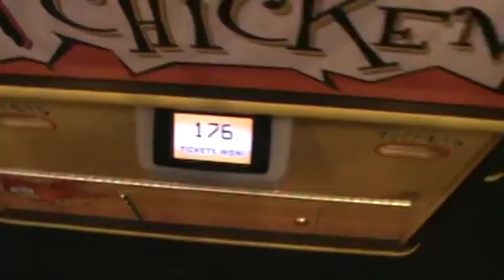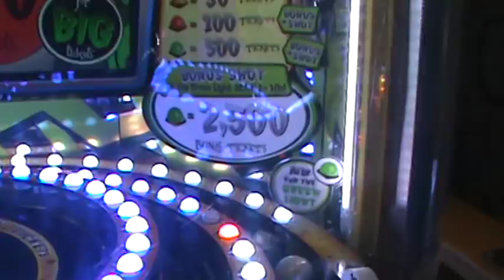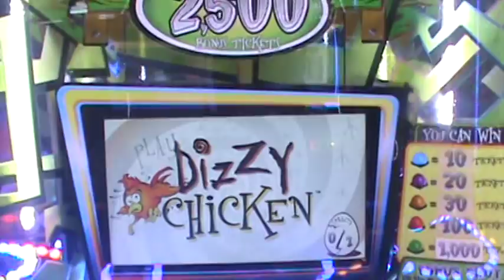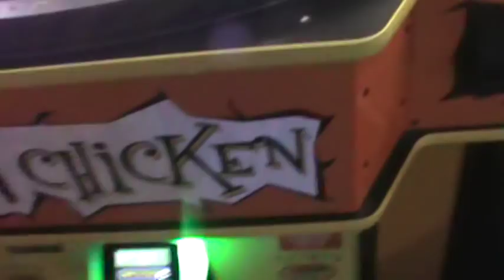Winning 5000 ARCADE TICKETS AT THE DIZZY CHICKEN ARCADE GAME!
If you liked this video please like, share to your friends, leave your feedback in the comments below, and subscribe for arcade videos every Saturday (depends on how things go and if I have the time to upload/edit a video just recorded after an arcade trip) and sometimes Wednesdays!!

In this video you will see gameplay on the Dizzy Chicken arcade game. How will I do? Check this video out to find out!